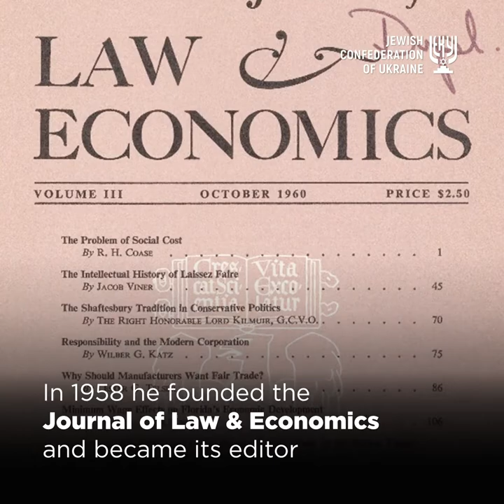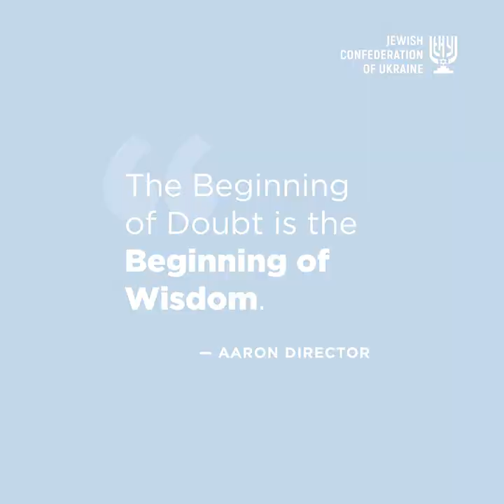Stories of Ukrainian jews. Aaron Director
The modern concept of the market as a self-regulating organism is considered to be the development of the Chicago School of Economics. Its followers are convinced that the state should interfere with market processes as little as possible and the market will itself regulate prices and make the monopolies act according to general laws.
Compared to the Harvard School of Economics, which originated in the 19th century, the Chicago School of Economics is relatively young: it was finally formed only by the 1960s, bringing the spirit of liberalism into economics.
The founders of this school are the born in Ukraine Aaron Director and his brother-in-law, Nobel laureate Milton Friedman. At the same time, Friedman himself does not hesitate to acknowledge the absolute authorship of all the main principles of the school to Director. Paradoxically, Director has left practically no publications behind him. Perhaps that is why he stayed without a Nobel Prize. But there were many laureates among his students: of all the awarded 81 Nobel Prizes in Economics, graduates of the University of Chicago received the award 32 times.
Director had a talent to infect others with his ideas. One of his students, a Nobel prize winner Ronald Coase, compared his lectures on economics and antitrust law to a conversion. Director's authority at the University of Chicago was so great that he was called a “teacher of teachers.”
Another merit of Director is the development of modern US antitrust law, which makes the American market truly free, and the economy – number one globally, wrote Boris Lozhkin on Facebook.